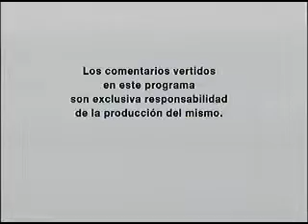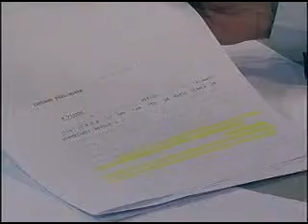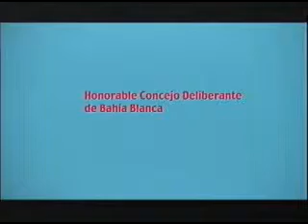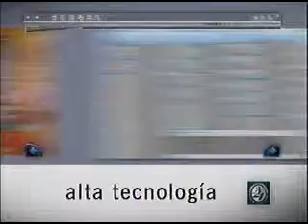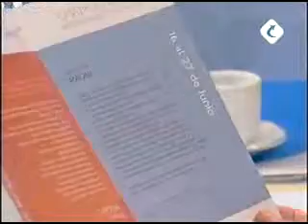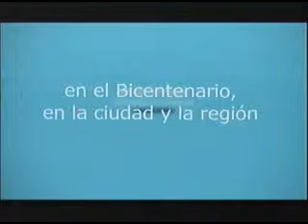Saber Ver (15/06/2010)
Conduce Rubén González y Carlos Quiroga.
Se emite: Martes 22 Hs. Canal 2 y Canal 17 (Digital) Somos Bahía - Cablevisión Bahía Blanca - Argentina